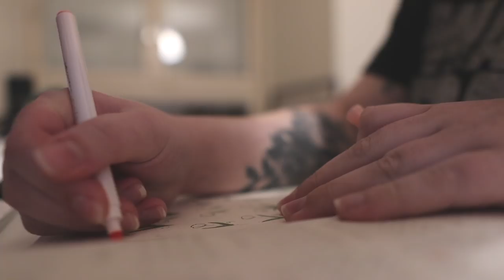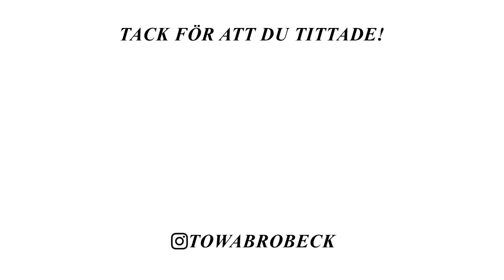BÖRJAR RENOVERINGEN AV BALKONGEN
Idag får ni en mjukstart av renoveringen av balkongen :)